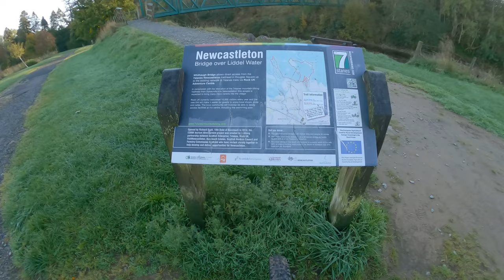We head to Newcastleton to complete our 7stanes MTB trail tour!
SERIES FINALE! We head over to Newcastleton, the last of the 7 stanes MTB trails on our Scotland tour.